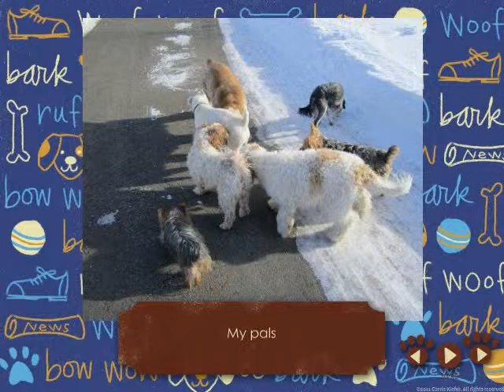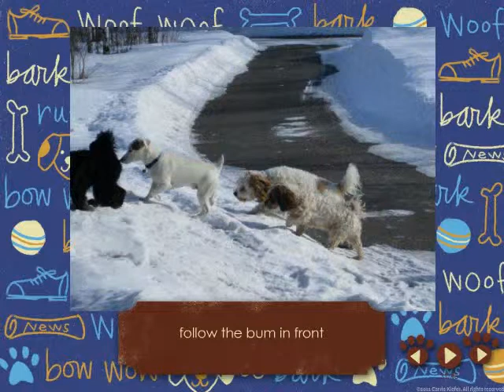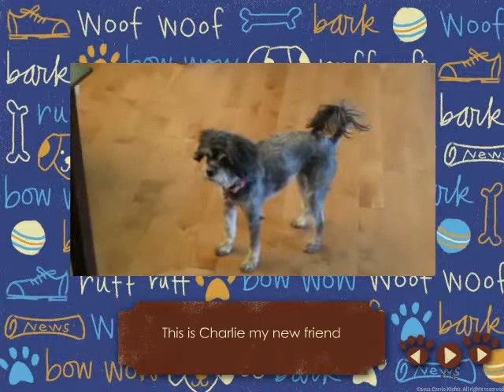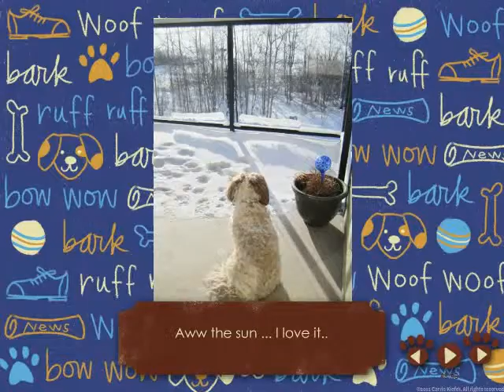Morty Love My Pets!.avi